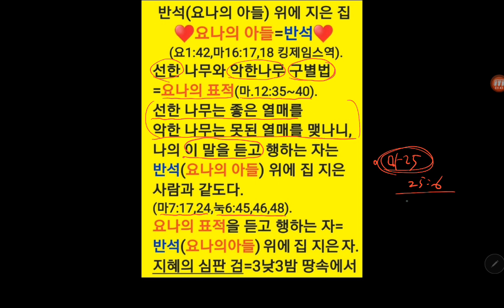반석(요나의 아들) 위에 지은 집.